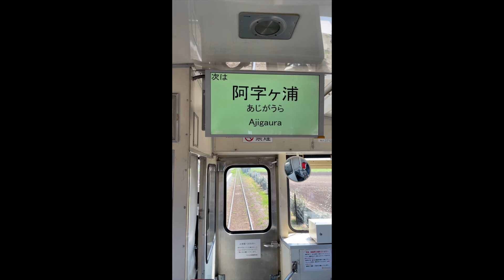アップデートが必要です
ひたちなか海浜鉄道の新設駅が表示されない